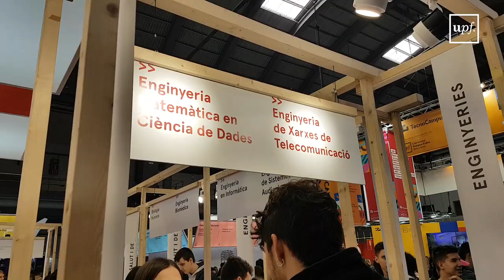Els estudiants de la UPF expliquen la seva experiència al Saló de l'Ensenyament 2019